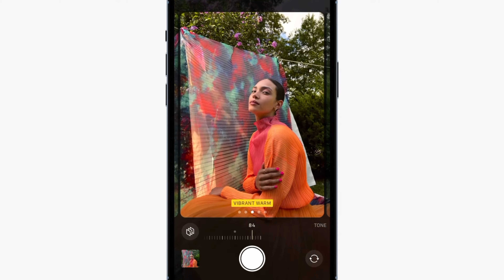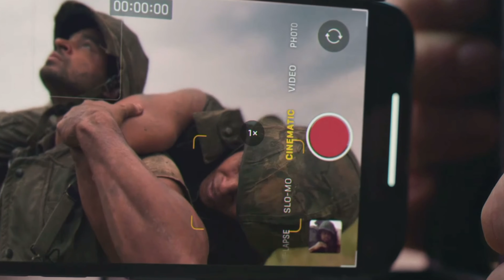IPHONE 13 Pro / Max: Reazione di un Fotografo & Filmmaker Professionista 📸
🕹️ iPhone 13 Pro

DESCRIZIONE
Oggi voglio parlarti di iPhone 13 Pro e Pro Max. Andremo a vedere insieme tutte le differenze rispetto ai modelli precedenti, ma soprattutto ci concentreremo sul comparto camere per capire come Apple stia rivoluzionando il segmento professionale di fotografia e filmmaking.